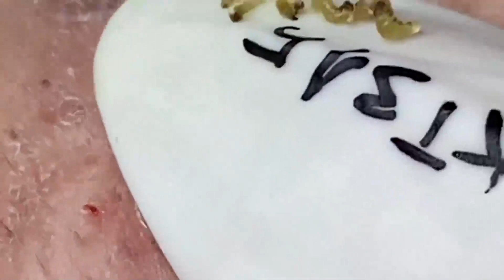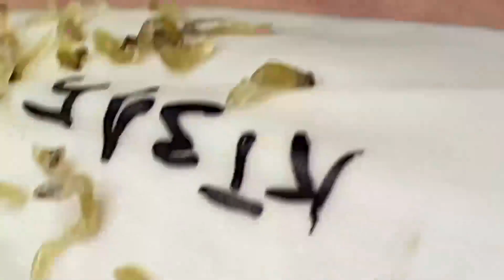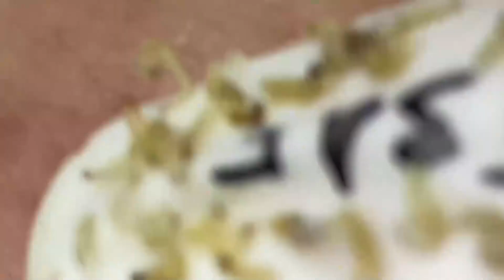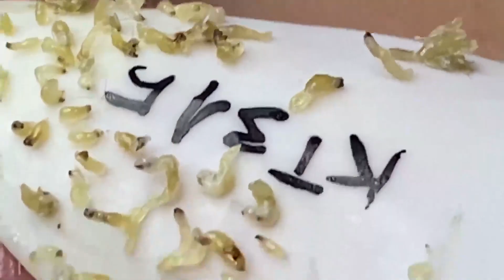𝐋𝐮𝐱𝐮𝐫𝐲 𝐏𝐫𝐨𝐟𝐞𝐬𝐬𝐢𝐨𝐧𝐚𝐥 𝐍𝐨𝐛𝐥𝐞 𝐌𝐞𝐭𝐡𝐨𝐝 𝐅𝐚𝐜𝐢𝐚𝐥 𝐓𝐫𝐞𝐚𝐭𝐦𝐞𝐧𝐭 𝐖𝐢𝐭𝐡 𝐓𝐇 #𝟖𝟐𝟎𝟖